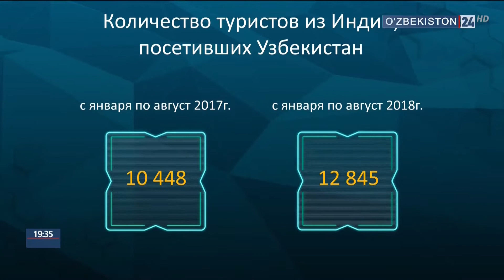Развитие сотрудничества в сфере туризма между Узбекистаном и Индии